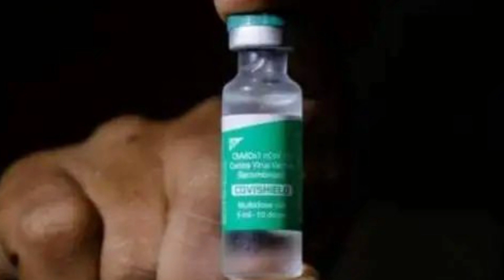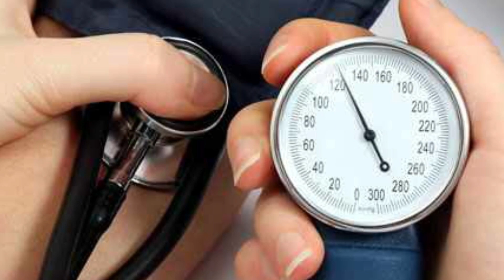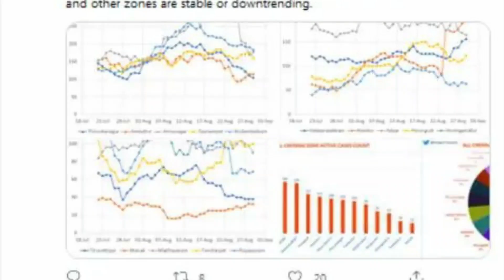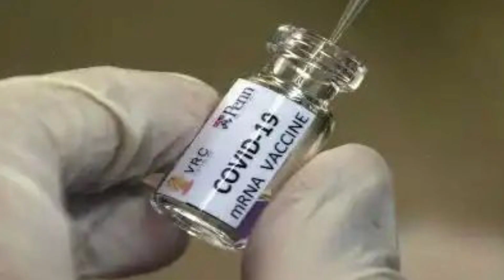உருவானது 3'ஆம் அலை அறிகுறிகள் ! பல மாவட்டங்கள் எச்சரிக்கை ! என்ன சொன்னங்க தெரியுமா ?